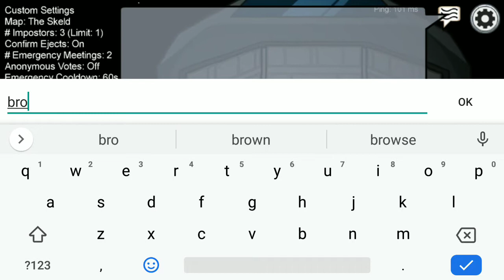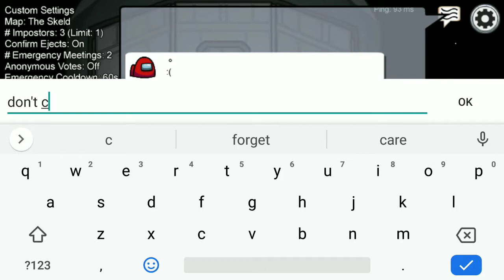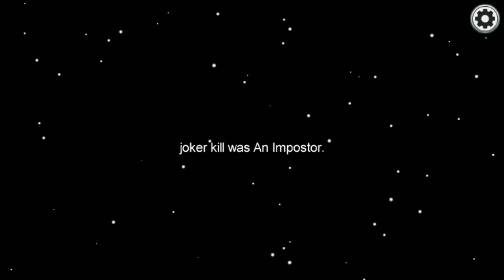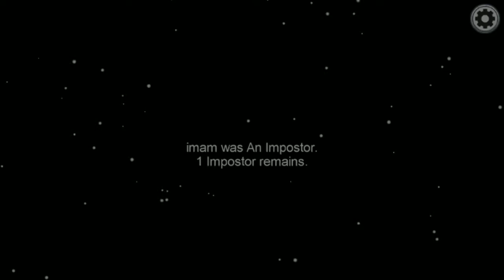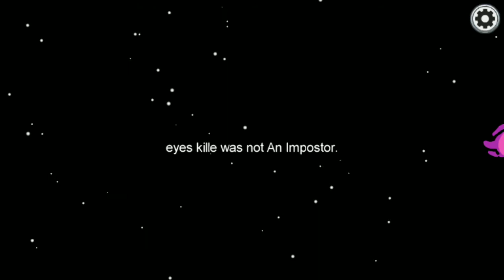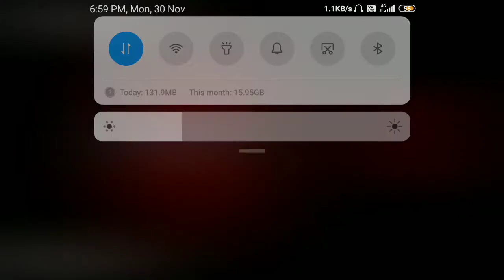Among us Funny😂 gameplay with my voice must watch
Enjoy the game play full and more among us videos later coming